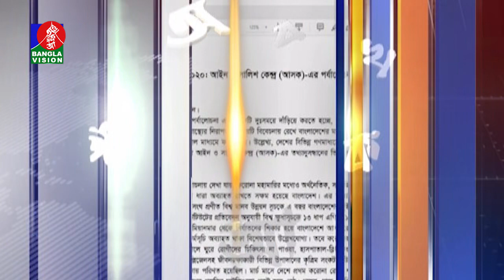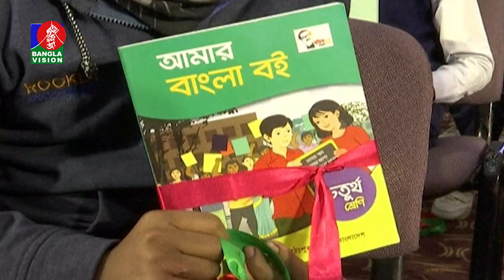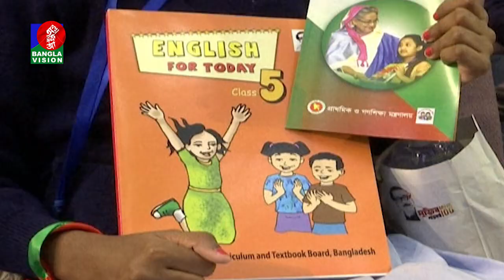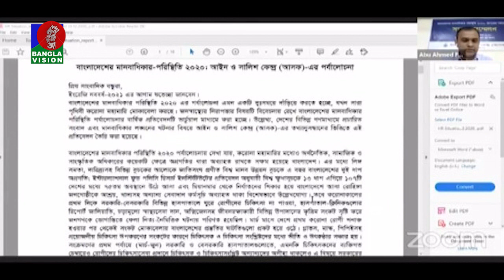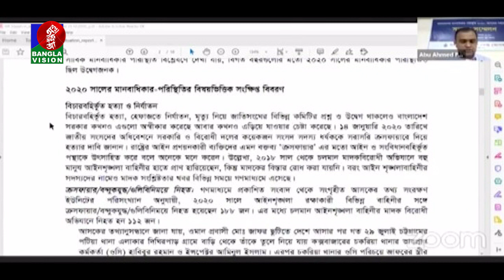দুপুর ২ টার বাংলাভিশন সংবাদ | Bangla News | 31_ December _2020 | 02:00 PM | BanglaVision News